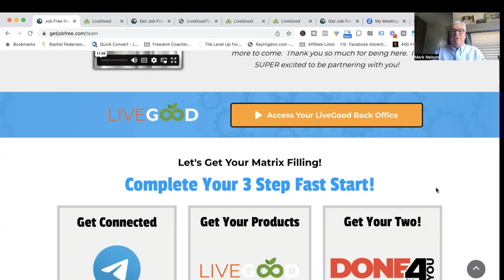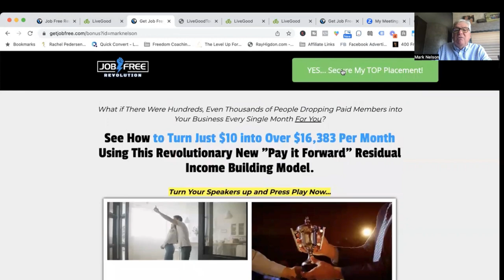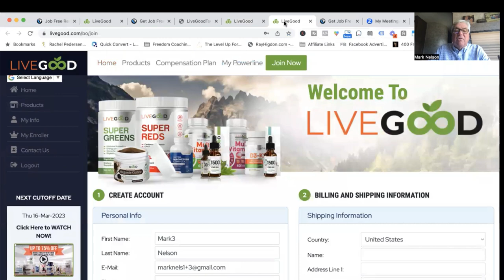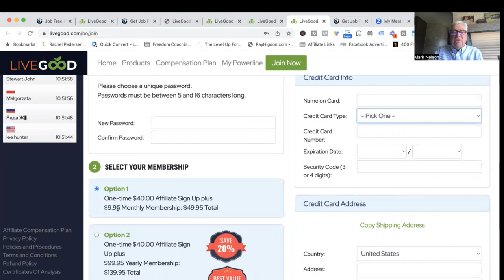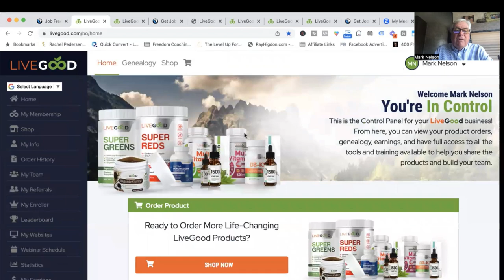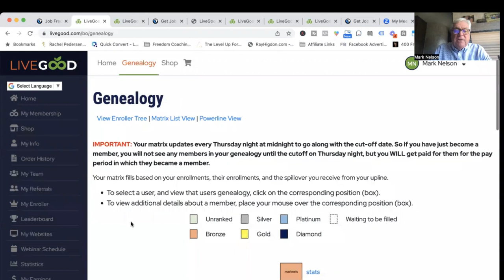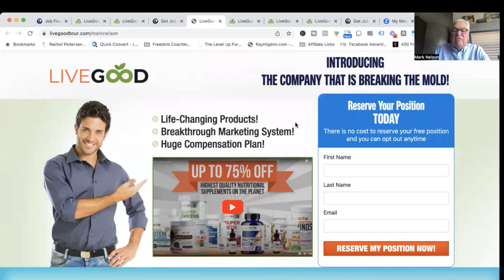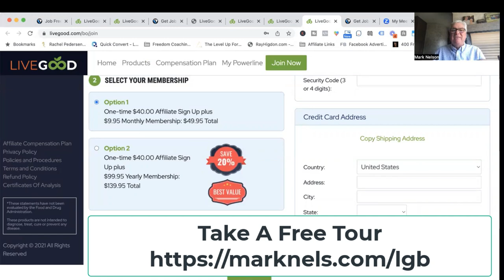How You Become An Affiliate In LiveGood